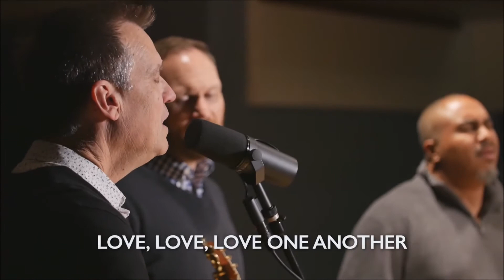Reverend Glen Craig's Daily Message "Love one another"